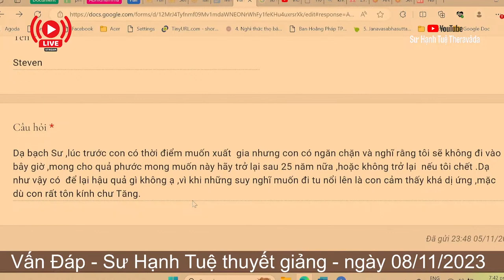2359. Có ý muốn xuất gia nhưng lại tự cản trở?